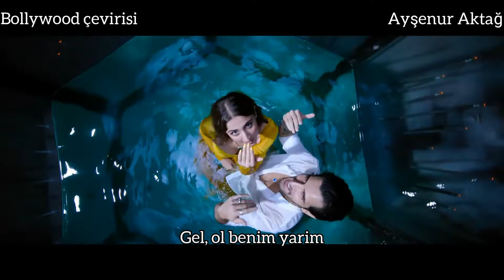Mere Yaar Türkçe Altyazılı | Dhvani Bhanushali, Aditya Seal | Ash King